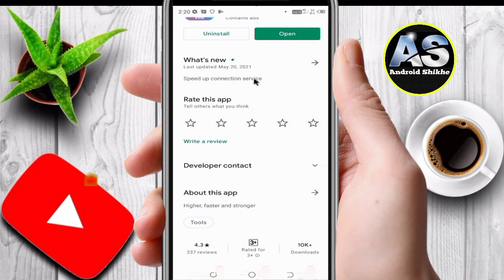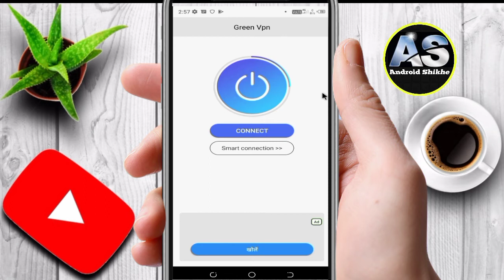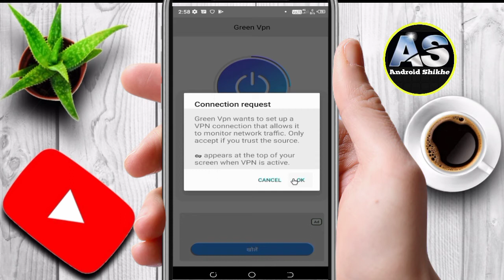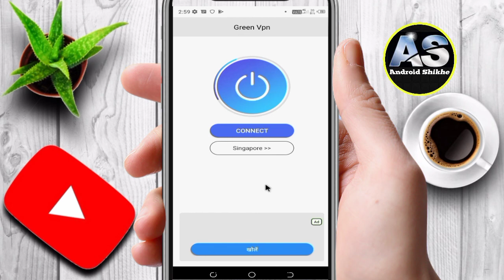Green Vpn App Kaise Use Kare||How To Use Green Vpn App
Dotso  is video  Me Maine  Aapko Ye Bataya Hai ki Green Vpn App Kaise Use Kare Ummeed  Hai Apko Ye Video Bahut  Pasand  Aayega Thank You so much……